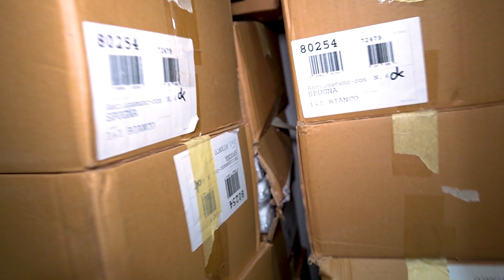DANI è SCOMPARSA PER 24 ORE! - Dani e Robbi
Dani scompare per 24 ore e robbi impazzisce perchè non sa dove sia! ma è tutto uno scherzo di dani per farla pagare a robbi che le ha detto cose brutte! o almeno così credeva!!

DIVENTA ORA UN AMICO DI DANI E ROBBI! ABBONATI CON QUESTO LINK!

Questo è un canale adatto a tutte le età dani e robbi fanno sfide e challenge divertenti, giocano con gli amici e tra di loro! Puoi vedere video in cui spiano o giocano a nascondino e fanno scherzi! Ma anche challenge di cibo e di 24 ore! dani e roby hanno anche un bastone magico che risveglia creature di tutti i tipi! guarda chi si è risvegliato nei loro ultimi video!!